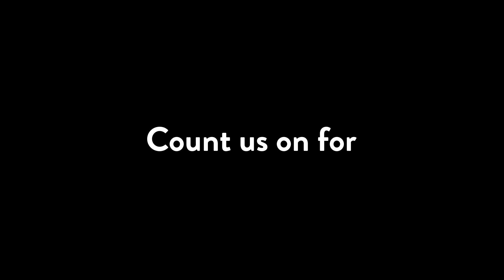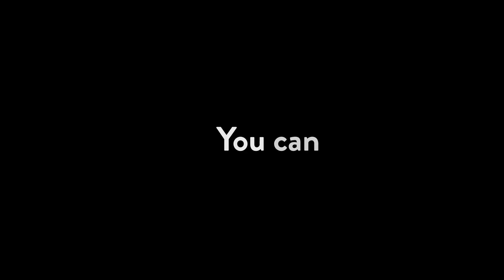Inception Lighting Promo Video